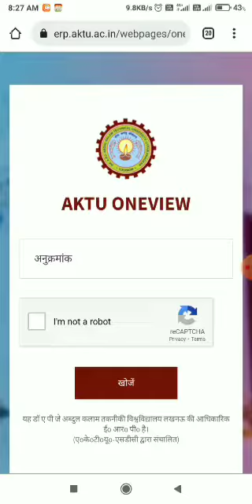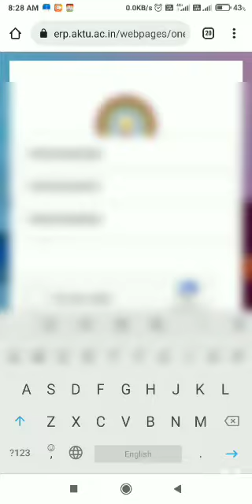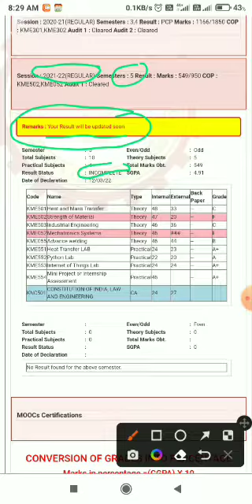आ गया aktu का result | aktu result 2022 odd sem |aktu news today